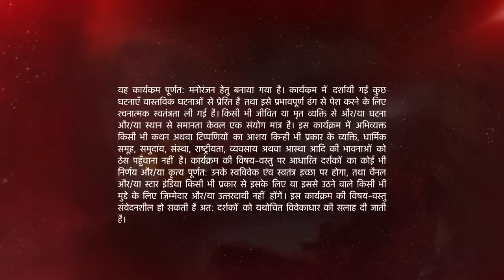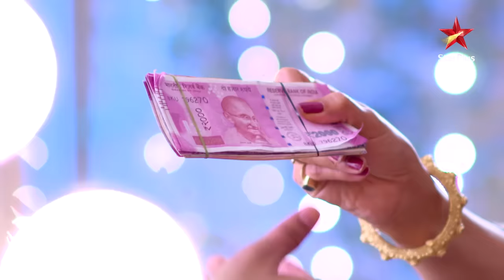Naamkarann | Why did Neel arrest Avni ?